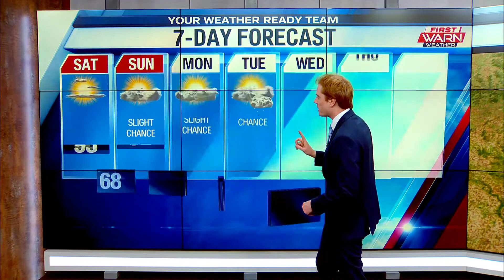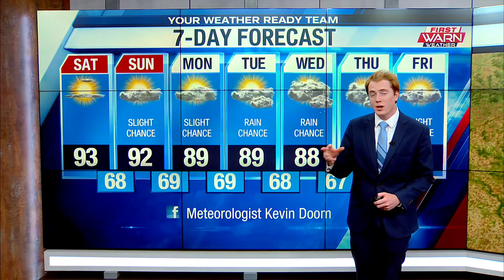Your First Warn Forecast 06/04/21